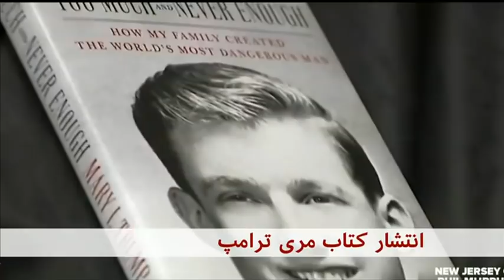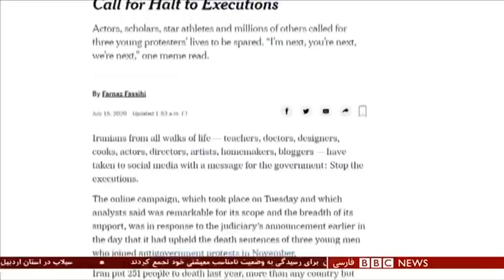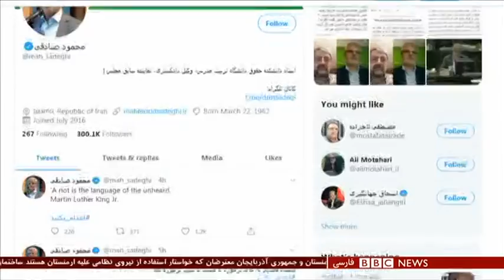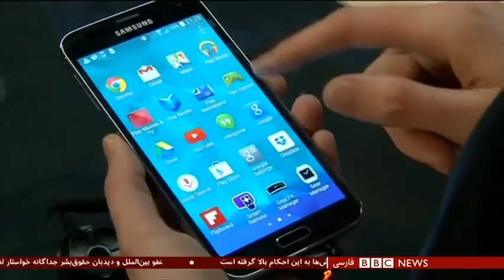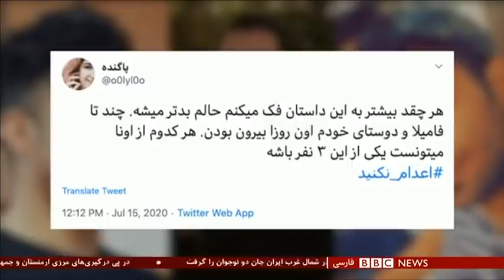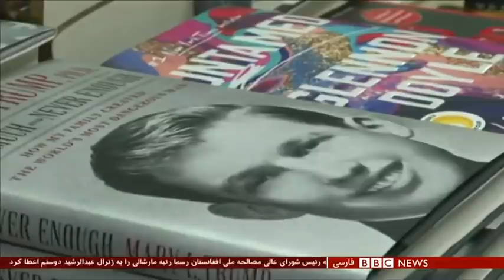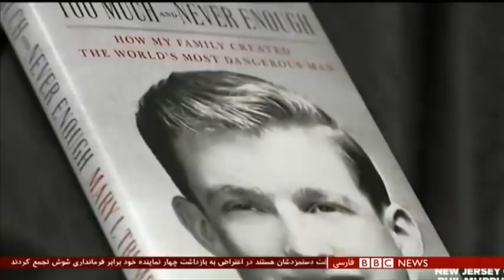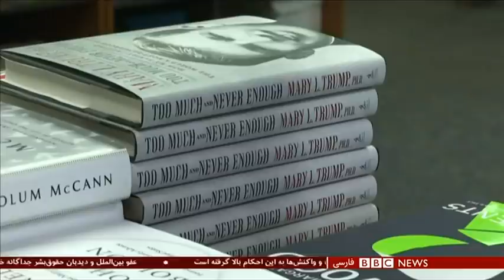اخبار ساعت شش عصر- چهارشنبه ۲۵ تیر